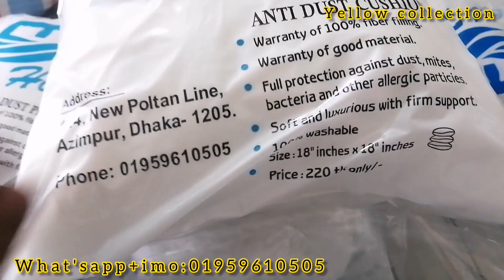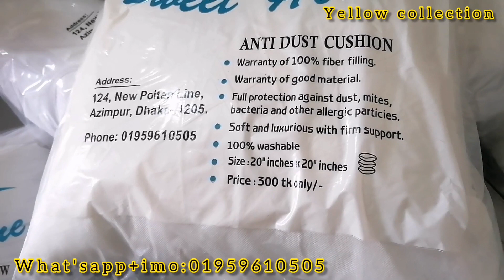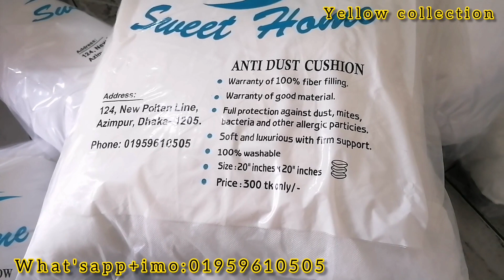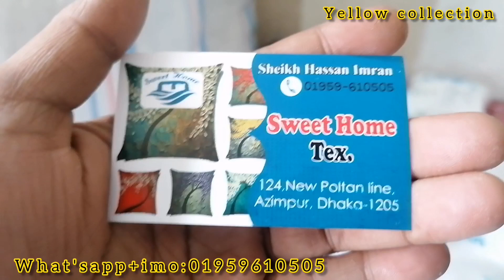পাইকারি দামে কুশন বালিশ কিনুন পুরান ঢাকা আজিমপুর থেকে।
Sweet Home
124,New poltan line, Azimpur Dhaka-1205